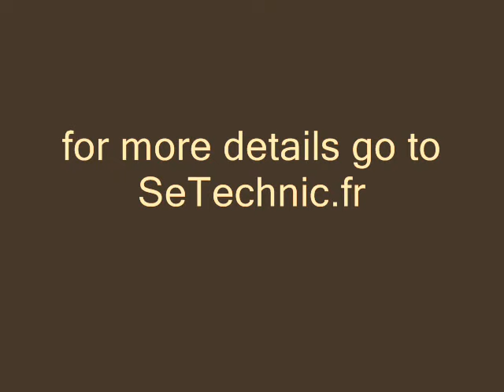lego technic garbage truck for ST 11